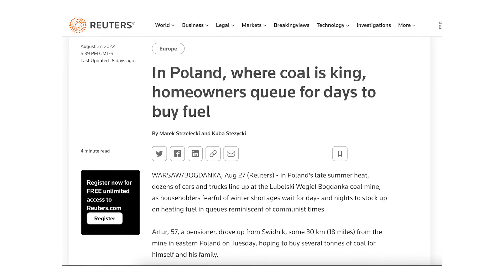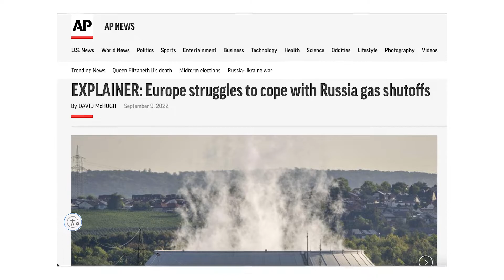Europe's Energy Crisis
Energy is vital for everything we do on a day-to-day basis, shipping goods, transporting people, running the grid... But why is it that most people completely overlook this and take it for granted, especially in places like Europe? This is what we get into in today's video breaking down Europe's Energy Crisis.

Timestamps:
0:00 Intro
1:10 3 Key Categories
1:40 Europes Current Situation
4:42 Electricity Grid Explained
8:08 New Global Energy Paradigm